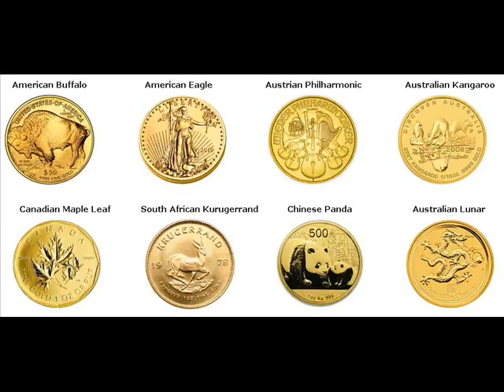Gold Bars For Sale Afton Minnesota